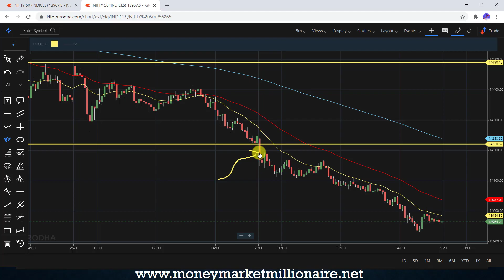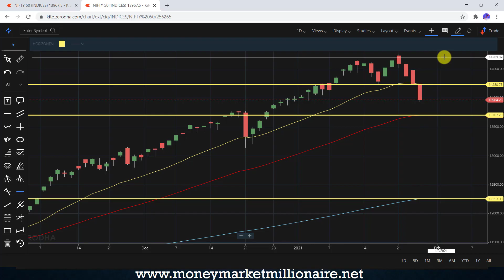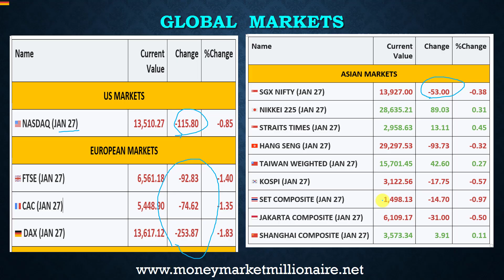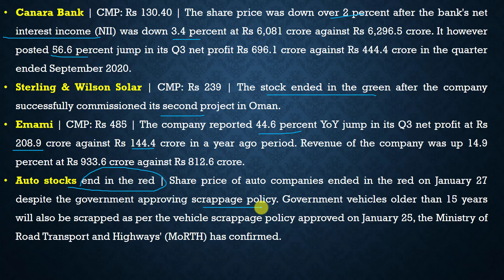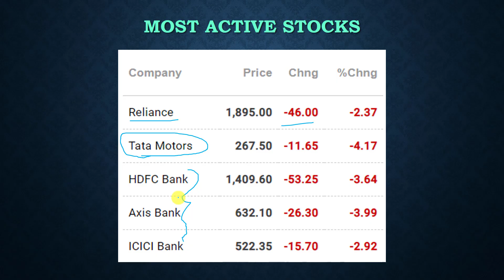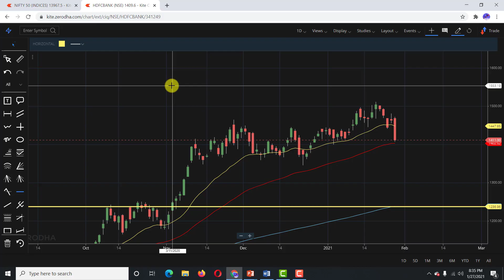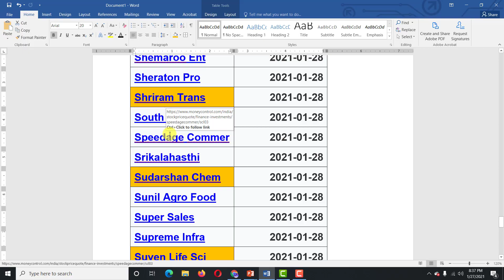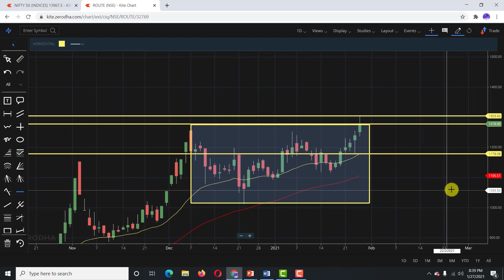28.01.2021 Share Market Update| Stock Analysis, Results, Dividends and Important Data |MMM|TAMIL